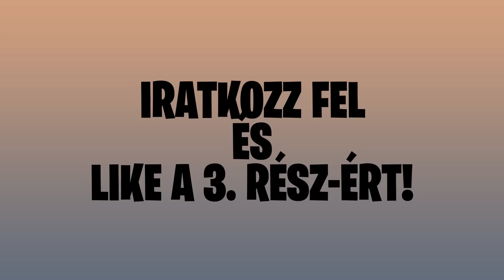A TOXIC KISGYEREK BEAKART SCAMMELNI.. (elkezdte a sírást)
FIGYELEM: a videó megvan játszva és szórakoztatás céljából készūlt.

★TÁMOGATÁS★
💲 SUPPORT-A-CREATOR: NORBERTYTB

🎮 PC SPECS: 🎮
CPU: AMD Ryzen 9, 3900X
MBO: MSI x570 Pro Gaming Carbon Wi-Fi
Memory: HyperX Fury 16GB
VGA: Nvidia GeForce 1070TI